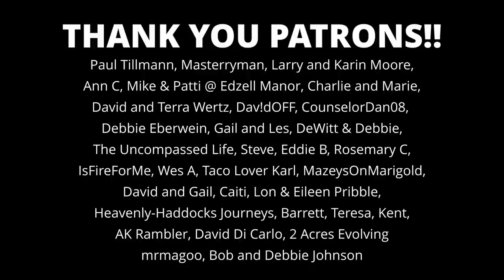FIRST TIME ALONE IN THE BUS (emotional goodbye)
This week we say goodbye to Jimmy for the next few days and I get my first experience with solo travel. This will be the longest we have been apart in 6 years, but I am taking it as an opportunity for self-reflection and personal growth.

Last week @REGRETLYSS1 challenged us to an ice dunk to promote a fundraiser for mental health. There's technically not any ice involved, and we aren't dunking into anything, but hopefully we were able to capture the spirit of the challenge! Either way, it's for a great cause! 😄
We also nominate these friends to do the same in the name of mental health!

Song from clip with Regretlyss:
Music from Uppbeat (free for Creators!):

OR

~~ Vlog Gear ~~
Vlog Camera
Action Camera
Tripod/Microphone Mount
Wide Angle Lens
Lens Mount

~~ Plumbing ~~
Fresh Water Tank

~~ Kitchen & Misc ~~
Dometic Fridge
MaxxAir Fan
12V Driver’s Fan

Chapters:
0:00 - Saying Goodbye
2:56 - My Plan
5:05 - My New Home
6:40 - Trying Not to Freak Out
7:26 - Got Myself a Treat
9:50 - The Self-Care Day
14:17 - Day 3
16:08 - Could Have Been Bad…
16:53 - ICE DUNK for Mental Health!